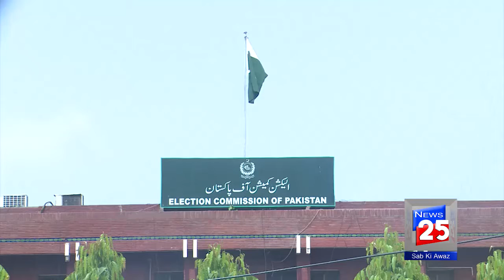ELECTION COMMISSION REFUSED THE RESIGNED OF CHIEF ELECTION COMMISSIONER OF PAKISTAN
The Election Commission of Pakistan (ECP) on Monday rejected the demand of resignation of Chief Election Commissioner voiced by a number of political party leaders.

In a declaration issued by the ECP, it said that the body condemns baseless allegations levelled by certain quarters adding that it would give its detailed reaction to the masses tomorrow.

Pakistan Peoples Party Co-Chairman Bilawal Bhutto Zardari demanded the chief election commissioner to resign over failure to conduct transparent polls in his very first press conference held after the general election on July 27.